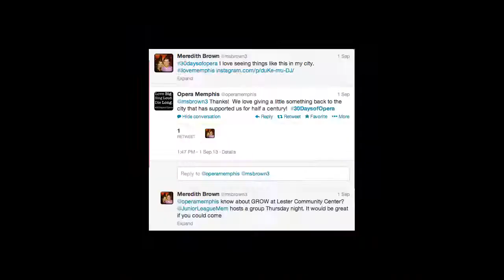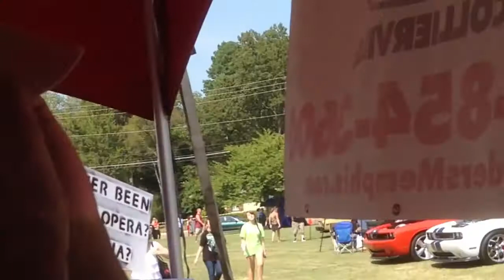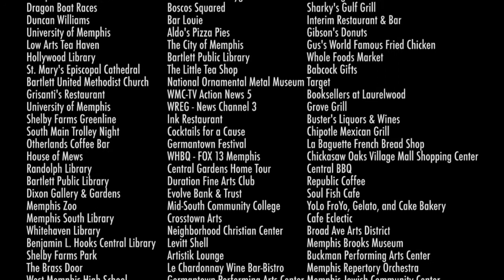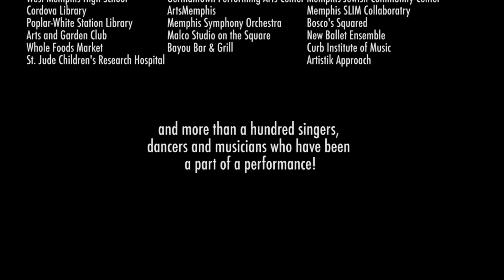30 Days of Opera Overview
30 Days of Opera is a program launched in 2012 by Opera Memphis.  Every day in the month of September OM gives at least one free performance, somewhere in Memphis and the Mid-South.  This video features footage from years 1 and 2 of the program.